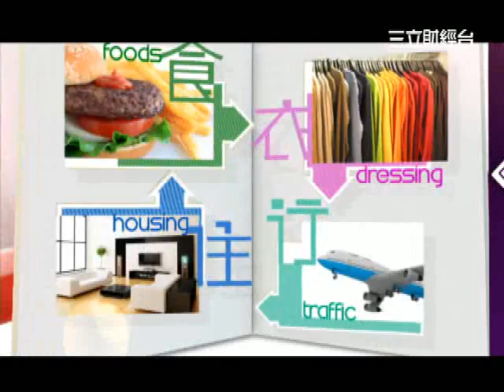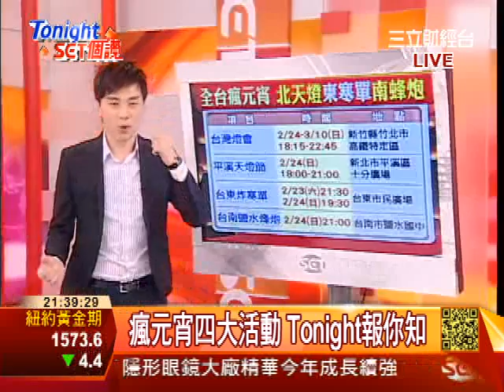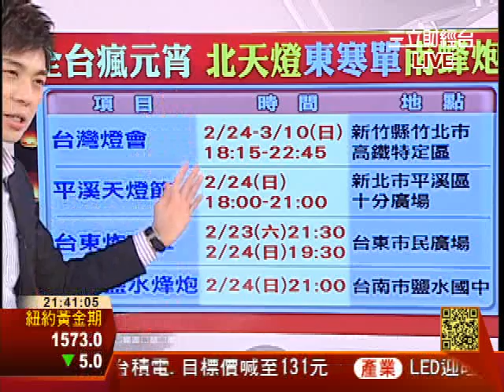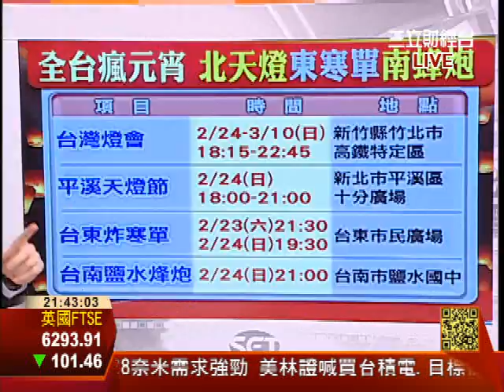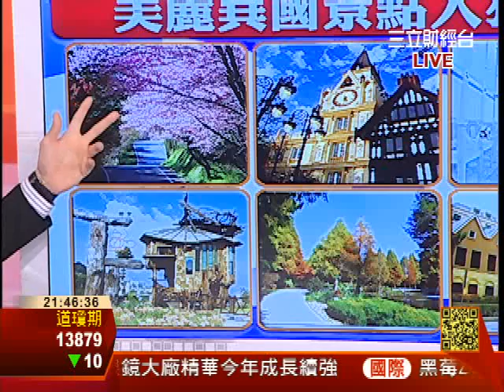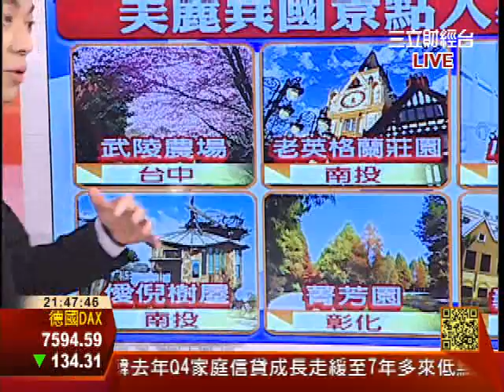Tonight Set個讚20130221小龍迎春全台瘋元宵PART4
年假剛過完，相信有不少人還懷念著9天連假的出遊樂趣。根據交通部觀光局統計，今(102)年農曆春節假期國人國內旅遊人次創新高，創造觀光產值逾百億元，表現十足亮眼。春節期間、全台氣候宜人，從北到南各地花卉爭豔盛開，節慶活動、主題樂園、觀光小城、泡湯等熱門景點吸引遊客前往，統計初一至初八總旅遊人次就高達1,489萬人次，較去(101)年成長28.38%。